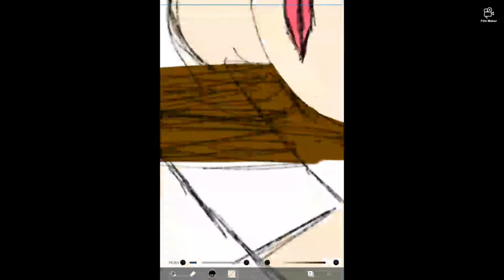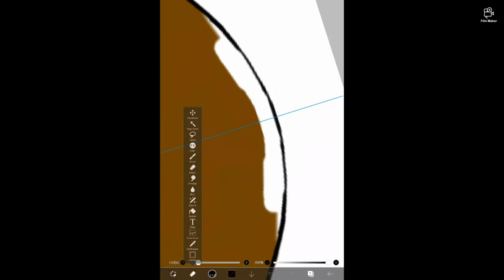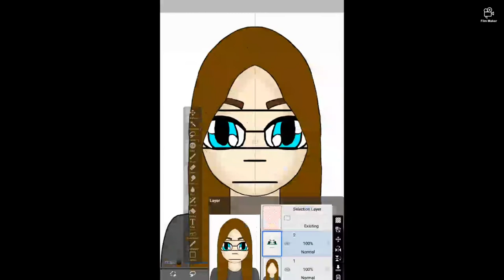My attempt at making an avatar🍋Ibis Paint x Speedpaint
Today I am going to try to make myself an avatar, and no the avatar looks absolutely nothing like me.